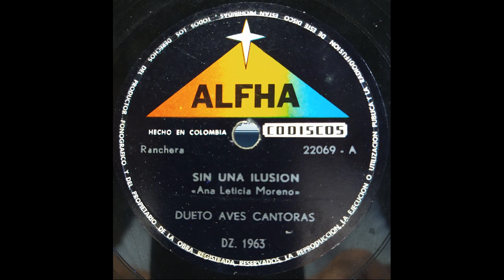SIN UNA ILUSION - LAS AVES CANTORAS - Ranchera - (Ana Leticia Moreno)